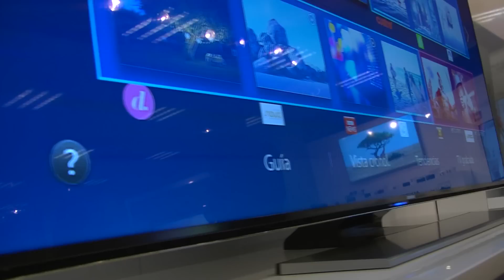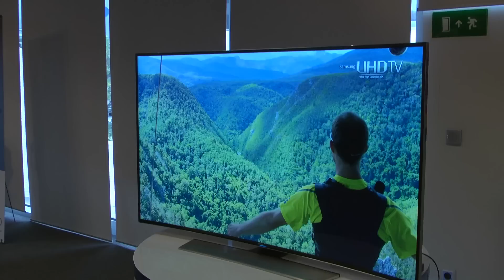Qué ventajas tiene un televisor de pantalla curva: Sensación 3-D, visión natural...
La forma de la pantalla de televisión pasa de ser plana a curva en esta nueva generación. También introduce elementos revolucionarios como la función 'Auto Depth Enhancer', que aumenta la sensación de profundidad que se obtiene al ver imágenes en una pantalla curva y da la sensación de un 3D sin gafas. Conozca las propiedades de la pantalla curva y por qué es tan atractiva para los usuarios en el siguiente vídeo.